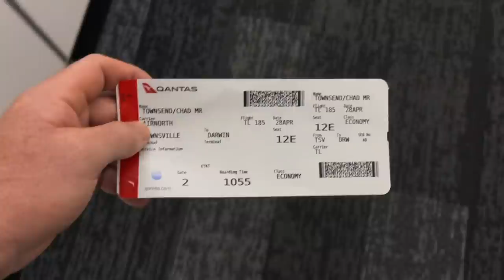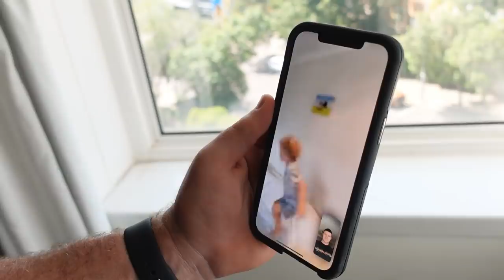200 NRL GAMES IN DARWIN VLOG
Hey guys we are back with another episode of the vlog. On today's episode I bring you to Darwin and give you an insight into our trip to Darwin where we had a huge win over the Eels in my 200th NRL game.

The Chad Townsend Show

YouTube Clips:  @thechadtownsendshowclips

CT

YouTube Vlogs:   @Chad Townsend

Podcast:   @The Chad Townsend Show

CT